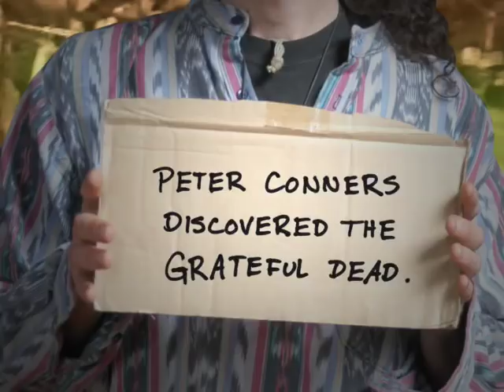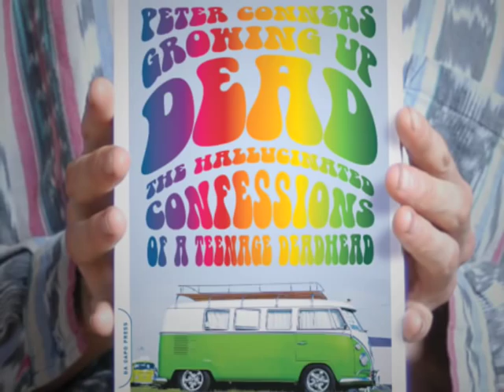Growing Up Dead: The Hallucinated Confessions of a Teenage Deadhead (Book Trailer)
Told against the backdrop of the American landscape of the late '80s to the mid-'90s, Growing Up Dead is the story of Peter Conners's journey from straight-laced suburban kid to touring Deadhead. Peter discovered the Grateful Dead in 1985, at the age of 15, through friends who exchanged bootleg tapes of live Grateful Dead concerts. A teenager living in the suburbs of Rochester, New York, he became exposed to an entirely new way of life, and friends who were enjoying more freedom and less parental guidance. At the age of 16, he attended his first Grateful Dead concert on June 30, 1987 - he was hooked. Between 1987 and 1995, Conners would attend Dead 'shows' all over the United States. He traveled with a makeshift 'family' of other Deadheads in a Volkswagen camper, selling drugs and whatever else would provide gas money to the next concert. His hair was a wild, unkempt bush and baths were infrequent. In short, he had progressed from suburban kid, to Grateful Dead fan, to full-blown Deadhead. Chronicling this progression, which culminates with the 1995 death of Jerry Garcia, Conners reveals the truth behind Deadhead culture and history. The result is a riveting insight into the obsessive fandom that made The Grateful Dead the most successful touring band of all time, as well as a cultural phenomenon.